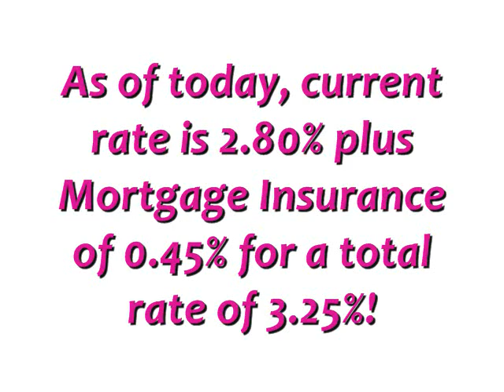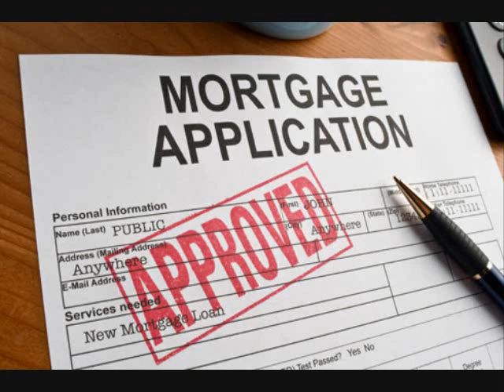Express Refinance Loans 3.25%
Pittsburg  Commercial Loans